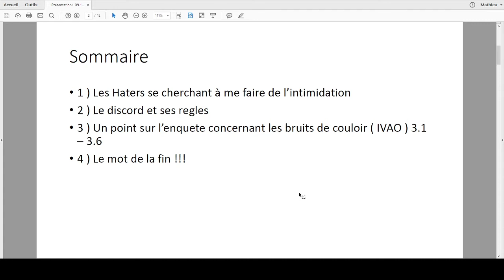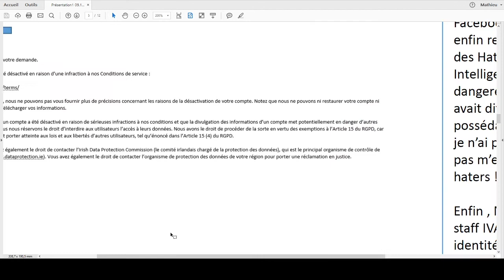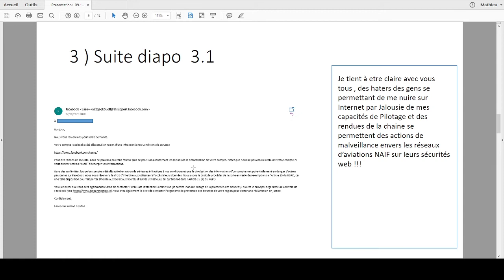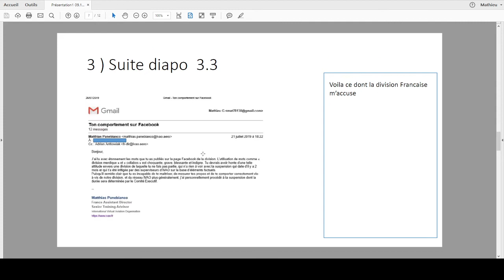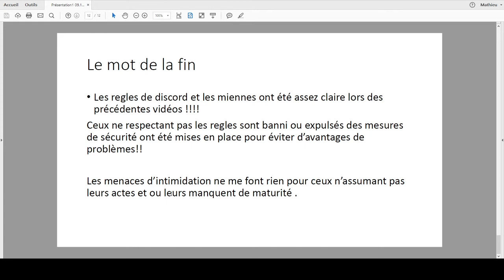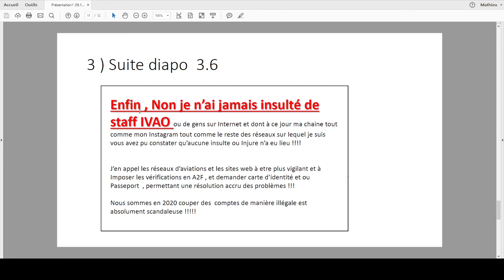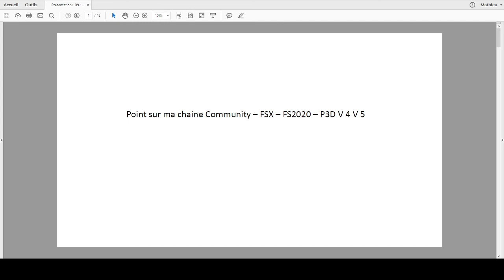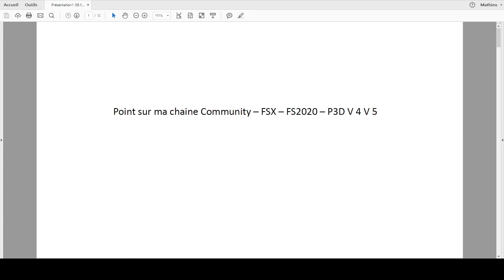Nouveau Point sur la chaine